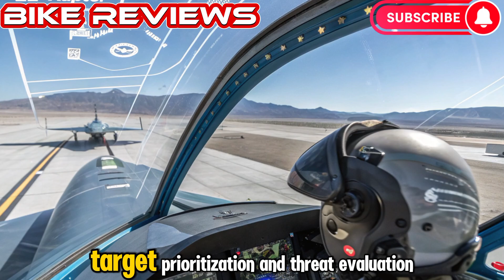2025 F-22 Raptor World's Most Advanced Fighter Jet Just Got Upgraded.!!!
The 2025 F-22 Raptor is here — faster, smarter, and deadlier than ever before.
In this short but powerful video, we explore the new upgrades, top speed, stealth technology, and unmatched air dominance of the USAF’s pride: the F-22 Raptor. From next-gen radar to AI-powered targeting, this fighter jet defines modern air superiority.

Chapters:
00:00 - Intro: F-22 Raptor in 2025
00:30 - New Tech & Stealth Upgrades
01:10 - Speed, Power, and Performance
02:00 - How It Beats Every Other Jet
03:00 - Combat Readiness & Global Power
04:00 - Final Thoughts on the 2025 Raptor